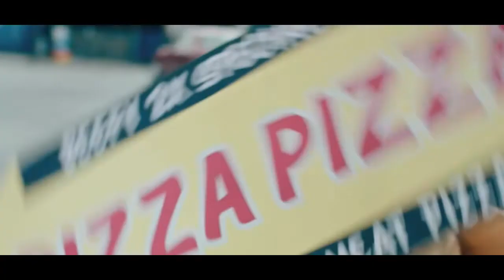Everything everywhere All at once officially promo (2022)